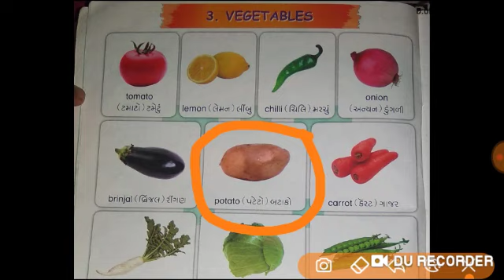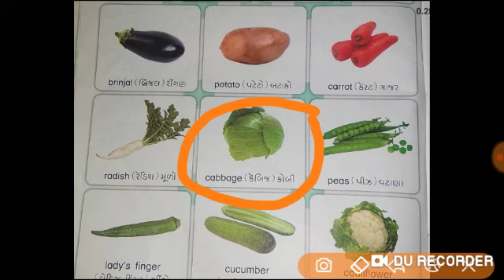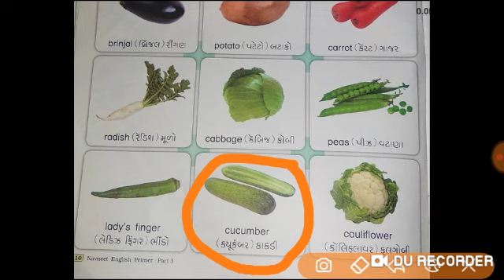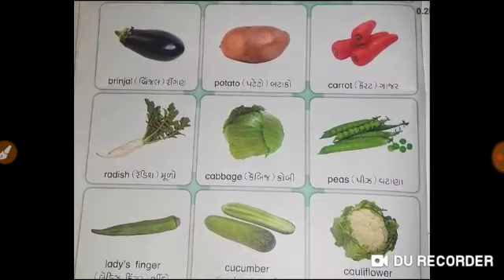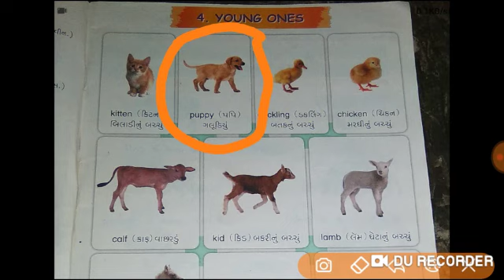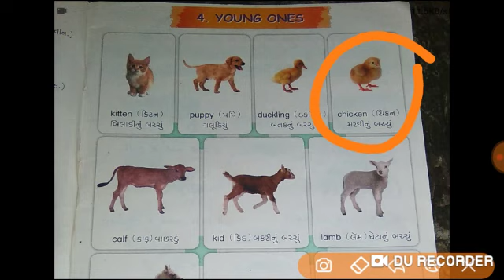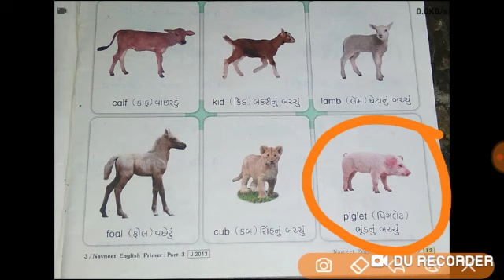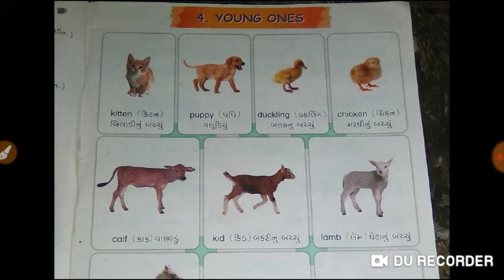std 3 || unit 3/4 || English primer || Shital Gohil || gyanmanjari Vidyapith Mahuva..